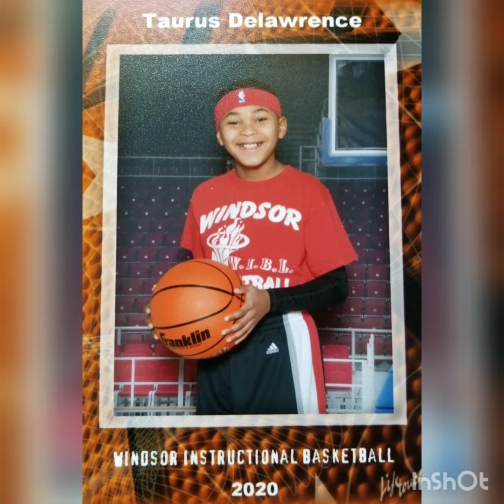TJ Basketball Mixtape vol.1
Highlights of Tj's 2020 Instructional Basketball Season! Enjoy!